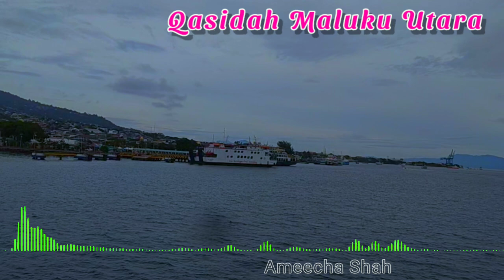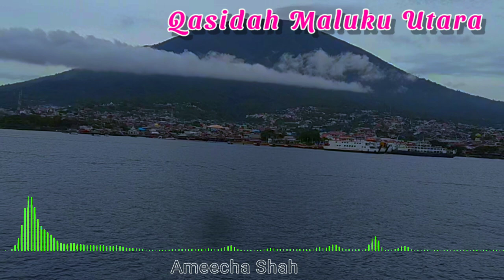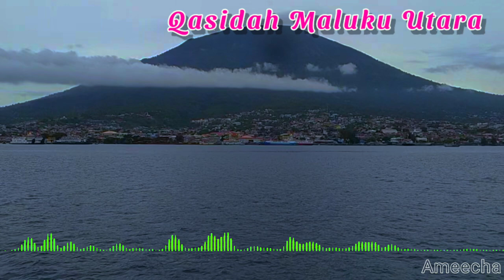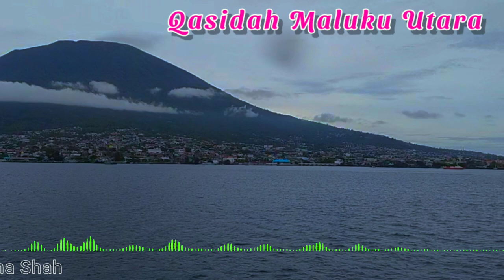Qasidah Maluku Utara || Toma Gam || Ameecha Shah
Lagu Kasidah Ternate Maluku Utara